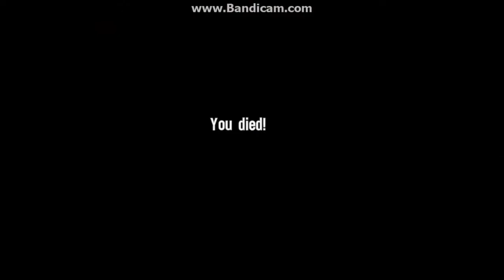Demo of Ham: Spec Ops: The line - Ep3 - Beat down II - Beat Harder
to the end of the demo.